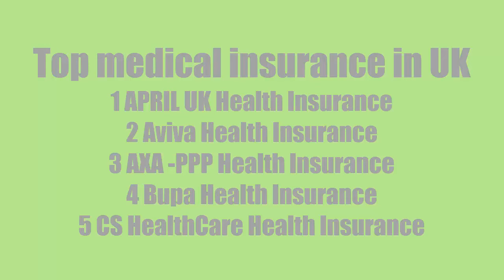Top 5 medical insurance companies in UK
Top medical insurance in UK
1 APRIL UK Health Insurance
2 Aviva Health Insurance
3 AXA -PPP Health Insurance
4 Bupa Health Insurance
5 CS HealthCare Health Insurance